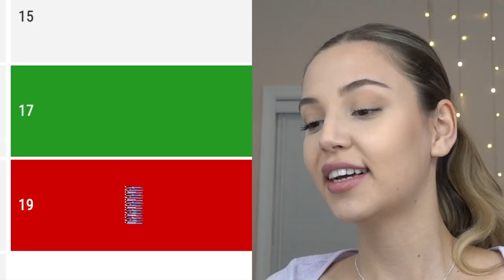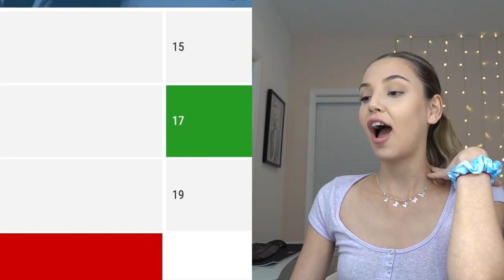GUESS HER AGE CHALLENGE (I FAILED)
In this video I tried to guess girls' ages. It's a really hard, REALLY HARD, almost impossible challenge. Can you guess my age? Put what you think my age is in the comments:)